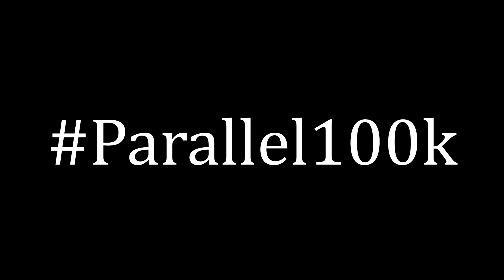I hit TRICKSHOTS with the NEW HOVERBOARD.. (Fortnite Montage)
NEW Fortnite montage showcasing some INSANE trickshots I've hit with the NEW Hoverboard in Fortnite!

Use code "Tydens" in the item shop if you want to support me :)

Song: Rainy Days - Boogie (ft. Eminem)